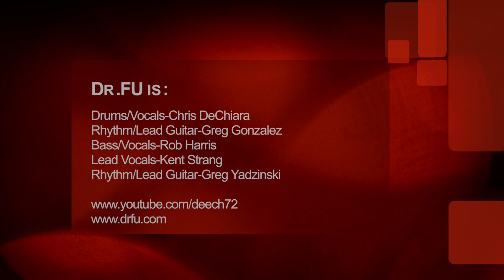Journey-Don't Stop Believing': NEW drum cam video by Chris DeChiara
Don't Stop Believing'-Journey: NEW drum cam video by Chris DeChiara, 2015

When it came time to having to learn this song for Dr.FU over 10 yrs ago, I immediately scoured the internets for footage of Steve Smith playing this song. I had a feeling the part was played open handed and indeed found him playing it live in this manner. Open handed is the way to go and only way to play the syncopated ride bell and tom hits, so wonder no further!